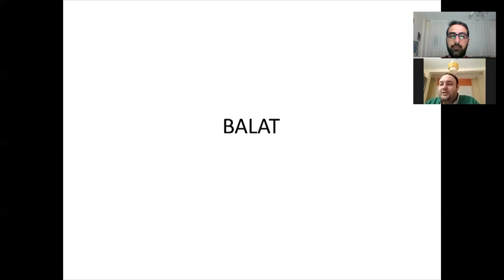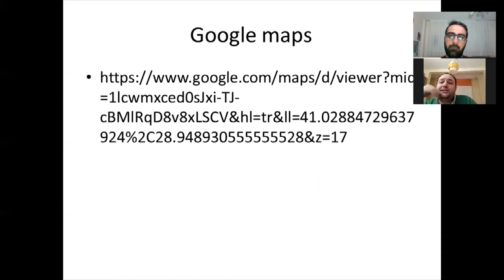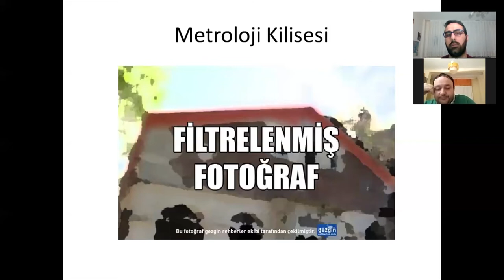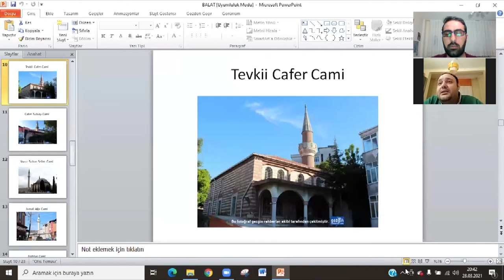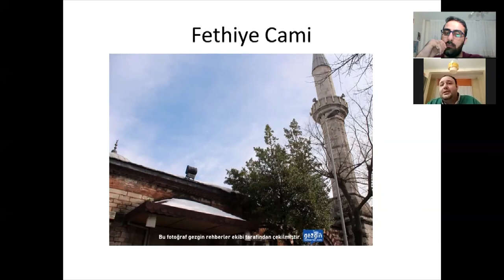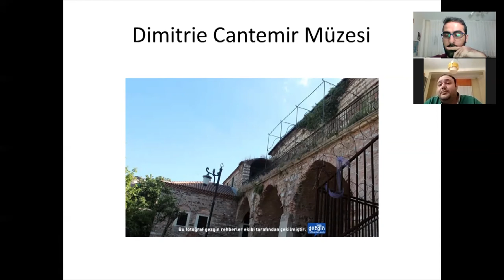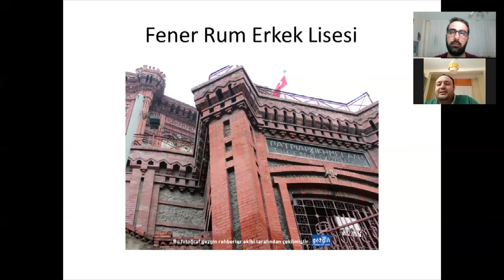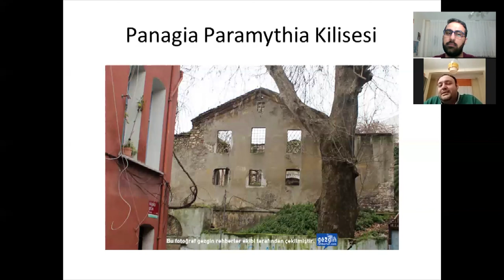Dersaadet Sohbetleri 19 / İstanbul Balat'ta Görülecek Yerler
Balat'taki tarihi mekanlar üzerine güzel bir sohbet...